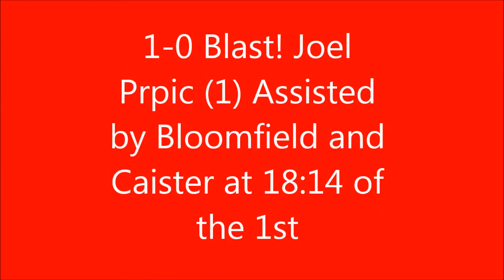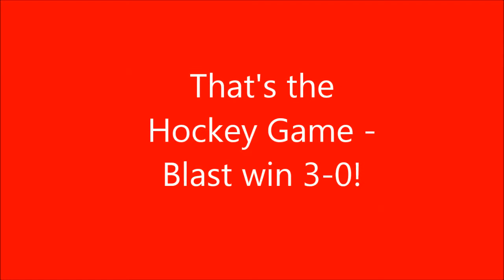Brantford Blast vs Dundas Real McCoys - November 8, 2013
Music Copywritten by P.O.D - the Blast do not own any rights to this song.

Goal highlights from the Blast's 3-0 victory over the rival Dundas Real McCoys on November 8, 2013